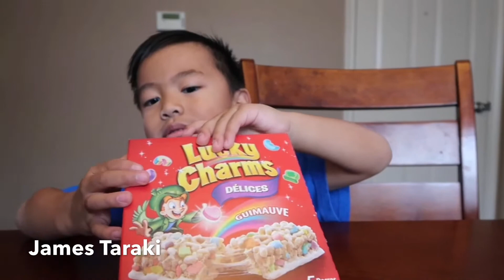Kid Opening Lucky Charms Treats Marshmallow | James Taraki Opening Lucky Charms Treats Marshmallow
Kid Opening Lucky Charms Treats Kid Opening Lucky Charms Treats Marshmallow  James Taraki  Opening Lucky Charms Treats Marshmallow James Taraki  Opening Lucky Charms Treats
Snack for Kids
Please come and join James Taraki and his mama on this fun video. James Taraki welcomes you to watch his  video which he is having fun opening Lucky Charms Treats Marshmallow. This is a snack that will charm you and did you know that this is a cereal that has beautiful shapes of marshmallows on it that kids and you will surely love. The shapes represent Lucky's magical charms according to our research with their own special meaning.
 The following are explanations of the permanent marshmallows:
1. Hearts - power to bring things to life
2. Shooting Stars - power to fly
3. Horseshoes - power to speed things up
4. Clovers - luck, but you will never know what kind of luck you will get
5. Blue Moons - power of invisibility
6. Rainbows - instantaneous travel from place to place
7. Balloons - power to make things float
8. Hourglass - power to control time
Please visit their website to know more  and to check more about all their products here is the  link

James Taraki  has so much fun opening Lucky Charms Treats marshmallow. James Taraki voiced it is yummy and gave lots of thumps up. After James Taraki opens his Lucky Charm's Treats marshmallow. James Taraki play his soccer balloon and he goal it. Good job James Taraki.
James Taraki had so much fun and he is happy all day long.

We hope you had fun watching. God bless you all. Thank you so much.
| Equipment | Vlogging Camera – Canon G7x mark ii & iPhone6 Editor - iMovie Graphics Editor – Pixelmator
James Taraki likes and loves toys. He loves outdoor play and adventures. He does toys review too. Most of the time he plays outdoor. Outdoor play is one of his favorite thing to do. He always brings his toys whenever he goes. He drives his Mercedes GL450 4matic toy car too.
James Taraki loves Hot Wheels, monster truck especially blue monster trucks, rc cars, minions, legos, play doh, matchbox, opening surprise eggs one of his favorite thing to do too, gummies, chocolates, jelly beans and all sweet treats.
He is very energetic and a happy kid. He loves to play challenges, do some adventures, and show his ninja moves. He loves to go to school and play with his friends. Most of the time people voiced he is such a character.
Please join James Taraki for his playful, adventurous, and happy journey and challenges.